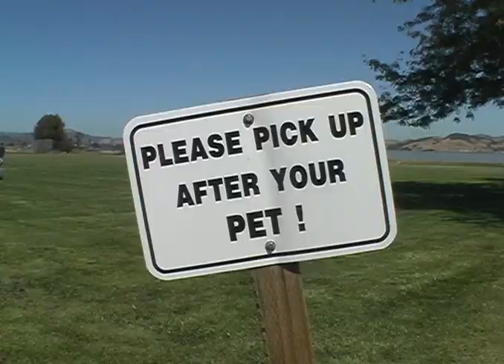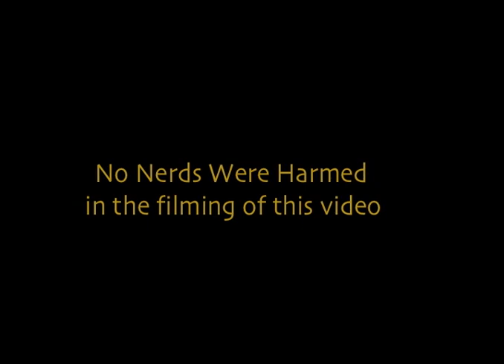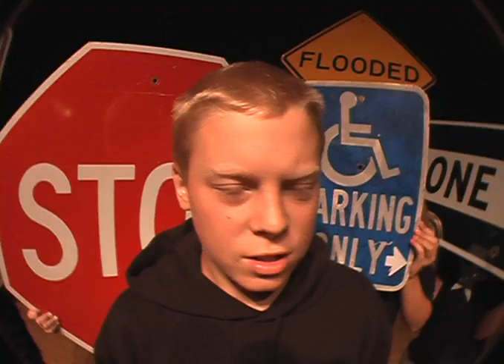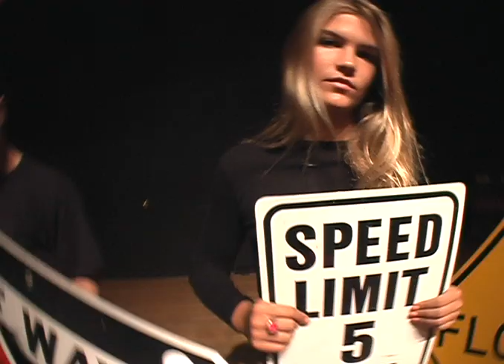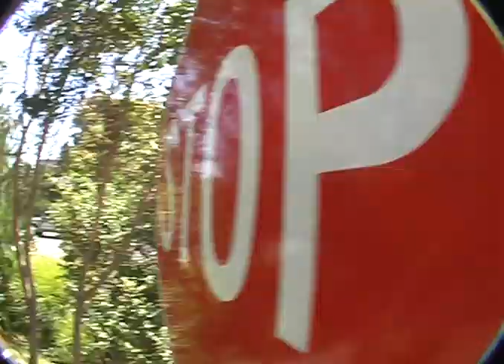music videos mcds